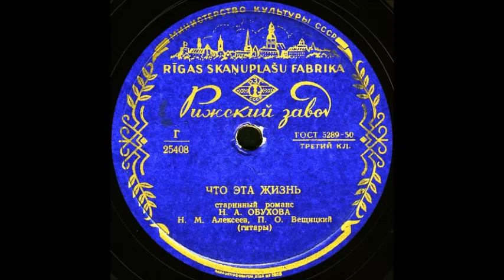ЧТО ЭТА ЖИЗНЬ старинный романс, исп. Н.А. ОБУХОВА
ЧТО ЭТА ЖИЗНЬ старинный романс, исп. Н.А. ОБУХОВА, Н.М. Алексеев и П.О. Вещицкий (гитары)